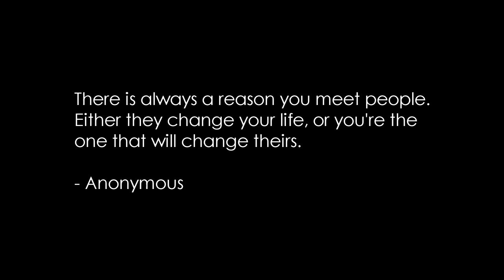DR2 Pakyas Trailer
Shane(Myrrh Medina) and Christelle (Ritzel Ponce) became very good friends, not knowing the real story that could change their lives forever.
If their friendship wil be put in a test, will they make the right choices? Will they be able to accept the truth behind their identity? Or will their choices lead them to something bad?